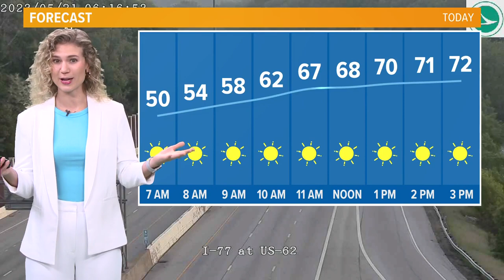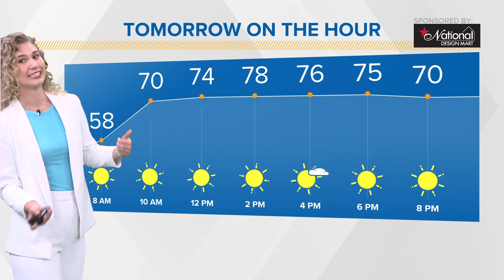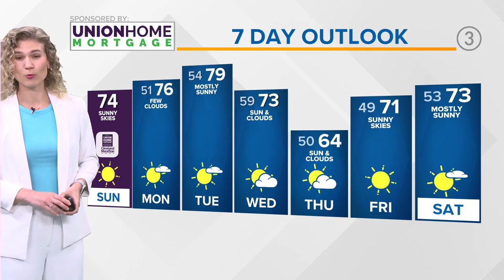Cleveland weather forecast: A sunny Sunday!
3News' Payton Domschke says Sunday will be sun filled in today's Cleveland weather forecast.

If you liked yesterday afternoon, I think you'll love today. We'll be a touch warmer too! Highs today will be back in the low-70s; however, it'll be a little cooler closer to the lake.

If you're up bright and early...running the Cleveland half or full marathon perhaps...maybe spectating? It's going to be as ideal as can be. A few midges here and there, but sunshine will be in full effect. Temperatures at the start of the race will be in the low to mid-50s.